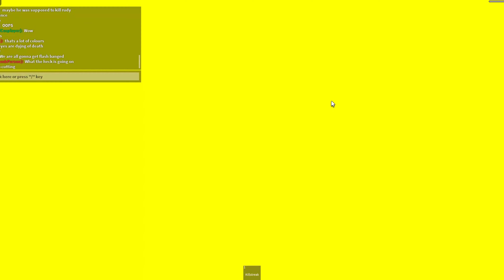Slap Battles But Everyone Has 250 Kills… Slap Battles Killstreak Remake Roblox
---Social Media

---Special Thanks---
My channel members: TheLucasX, BarkBark boi, The Carl, ImposmateX, sharkboi8ol4, XVS Gaming and Giga Chad.

Boosters of my discord server: TheLucas_YX, FattyWattyJellyRoll, Theconbon7989, Barkbarkboi1234, Server_Mod7, Lklisaac, Johngamer755, blizzards_studio, GDIGamin, MatiasFIF2, ahmegataofficial1248, unspeakable1J1, segaup1321.

---CREDITS---